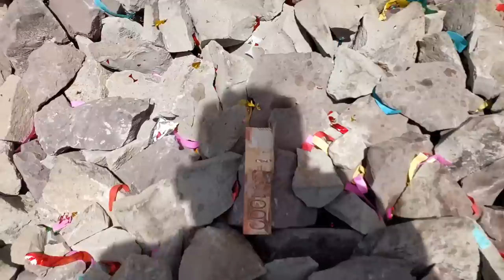Emotional😭 Hezron Ruih Family Surprises Girlfriend With New Car on Valentines| She Cried😪